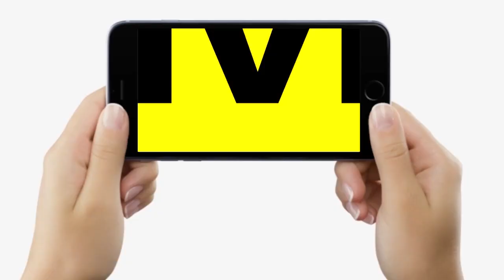RJD नेता Patna की सड़कों पर Dollar के भाव में बेच रहे सब्जी, बोले- PM Modi ने ले आए अच्छे दिन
RJD नेता Patna की सड़कों पर Dollar के भाव में बेच रहे सब्जी, बोले- PM Modi ने ले आए अच्छे दिन | Bihar News | LiveCities